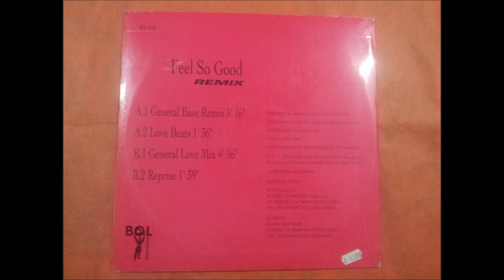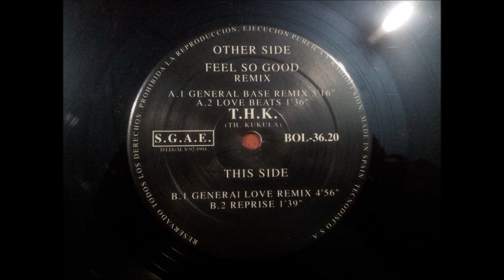T.H.K.(FEEL SO GOOD.(REPRISE.)(12''.)(1994.)